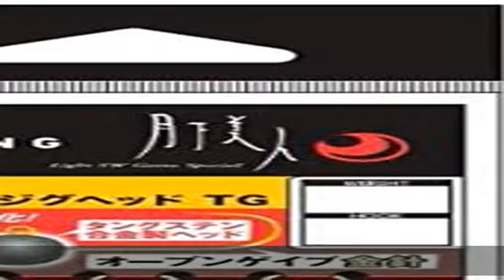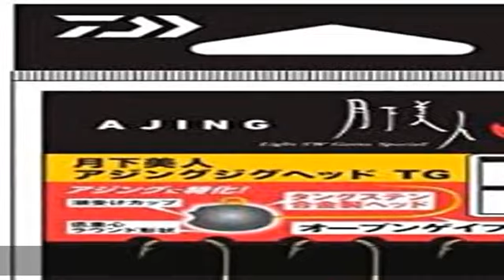ダイワ(DAIWA) メバル/アジ ジグヘッド 月下美人アジングジグヘッド TG 各種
ソニー 50V型 4K 液晶 テレビ ブラビア KJ-50X85J 倍速 Google TV Dolby Atmos対応 6畳以上推奨 2021年モデル